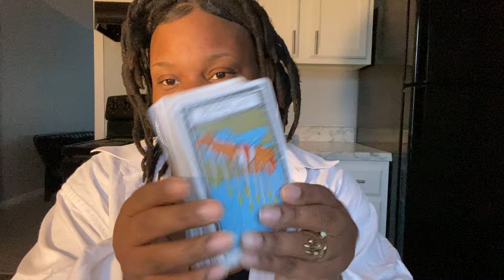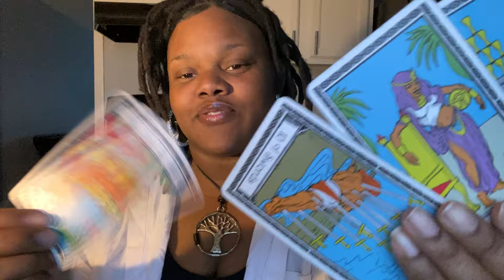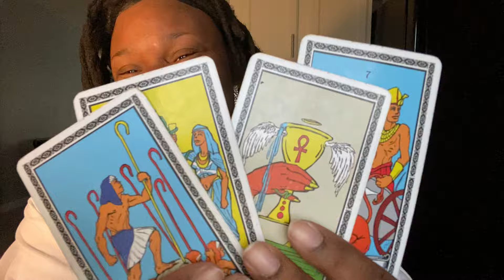Aquarius - You cutting these people off has ELEVATED YOU!! You BOSSING UP!